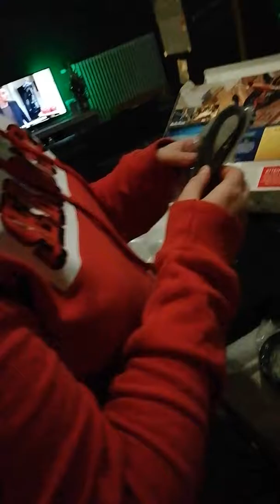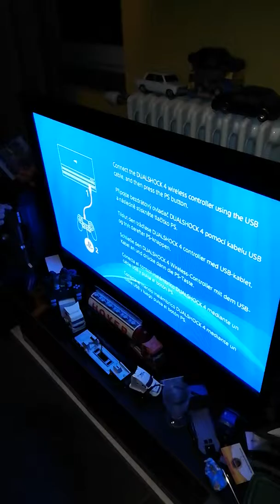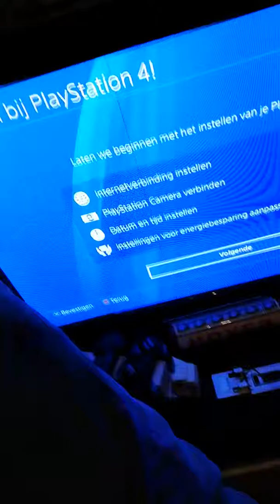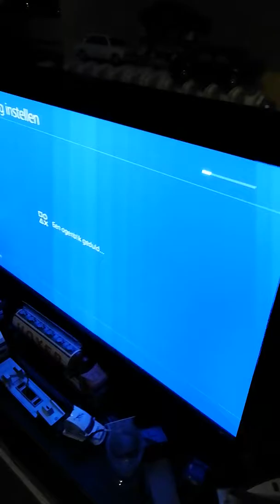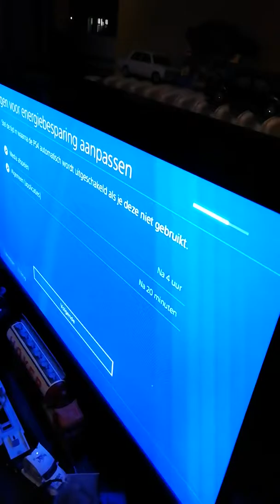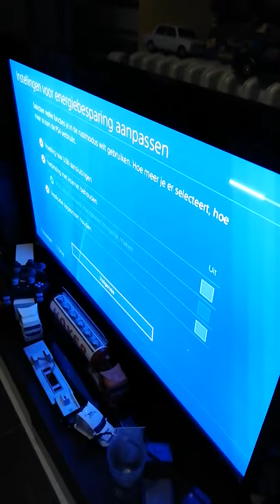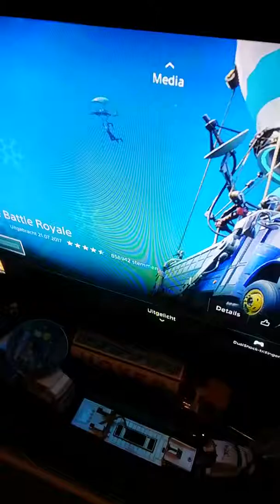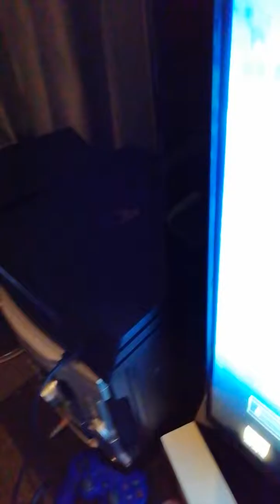Hayalim gerçek oldu ps4 pro